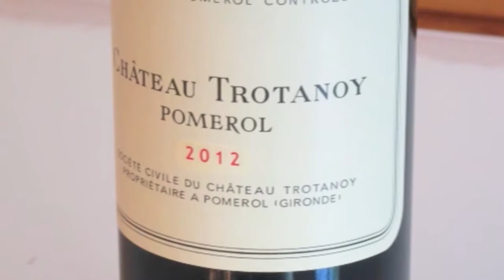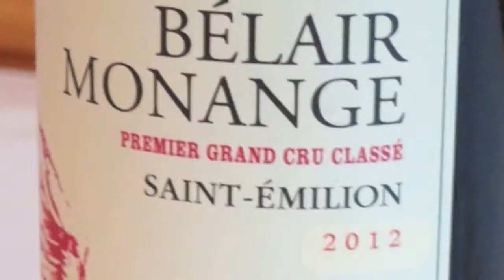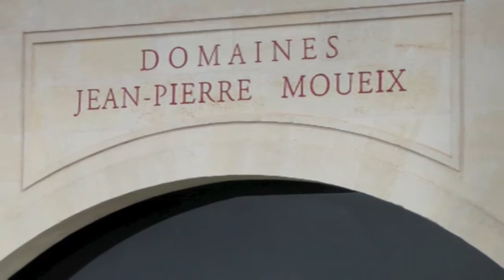Jeannie interviews Edouard Moueix of Jean-Pierre Moueix during Bordeaux En Primeur 2012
Edouard Moueix, the Director of  Sales from Jean-Pierre Moueix shares with Jeannie Cho Lee MW about the uniqueness of the 2012 vintage